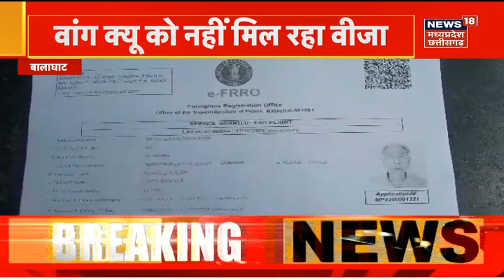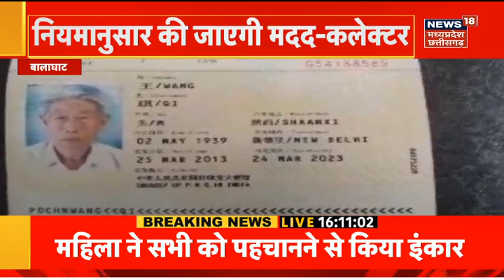Fire News: Ujjain में तीन मंजिला मकान में लगी आग | MP News | Latest News | Breaking News | Top News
कंठाल चौराहे के समीप स्थित एक तीन मंजिला मकान में आग लग गई. पुलिसकर्मियों ने जान जोखिम में डालकर परिवार के सदस्यों को सुरक्षित बाहर निकाला. वही फायर ब्रिगेड की दमकलों ने मौके पर पहुंचकर आग पर काबू पाया, अन्यथा आग आसपास के मकानों को अपनी चपेट में ले लेती.